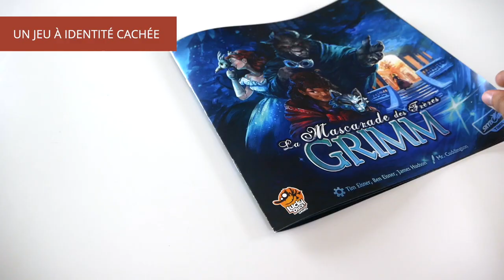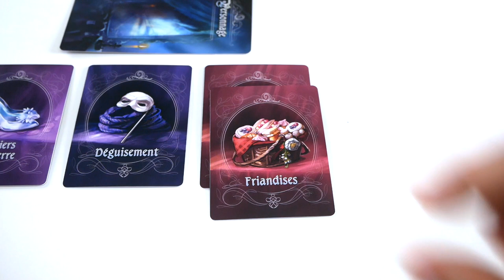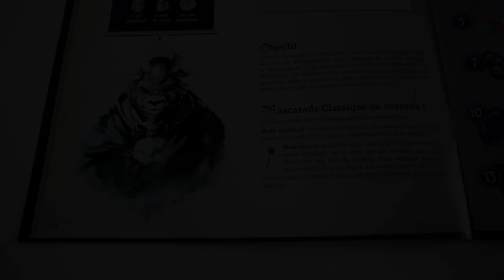La Mascarade des frères Grimm - Présentation du jeu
La Mascarade des frères Grimm est un jeu de bluff, de déduction, et de collection sur le thème des contes. Les joueurs tentent de gagner le plus de roses, en collectant des artefacts et en démasquant leurs adversaires.

Informations sur le jeu :
●  30 minutes